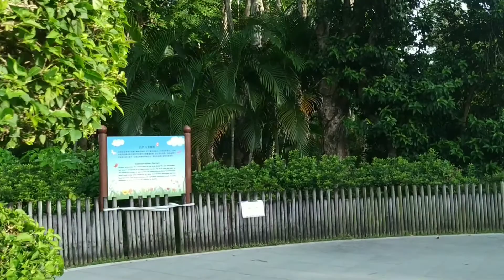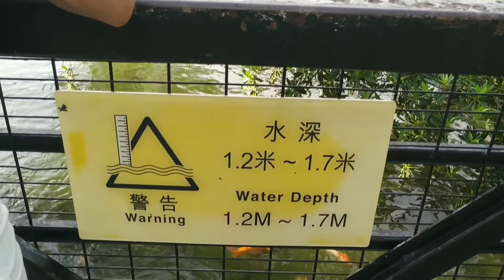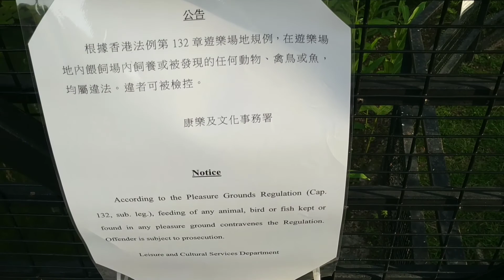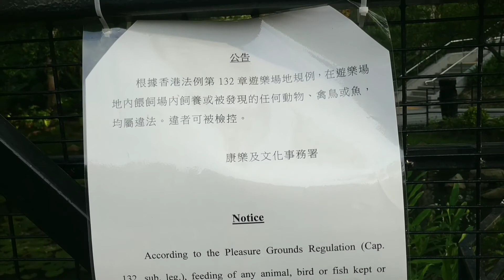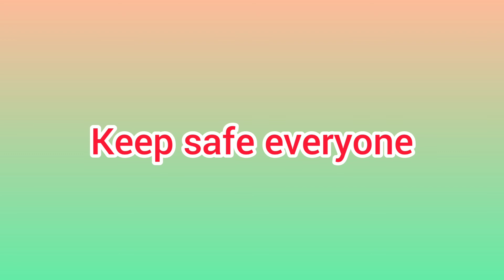Panoorin natin kung ano meron sa North district Park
Enjoy and relaxing park to stay